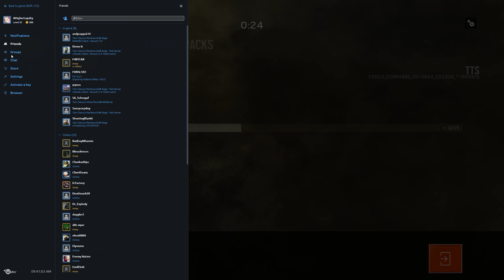Rainbow Six Siege + Part 1927 + Kanal TDM Bomb + Operation Chimera TTS pcgaming crew